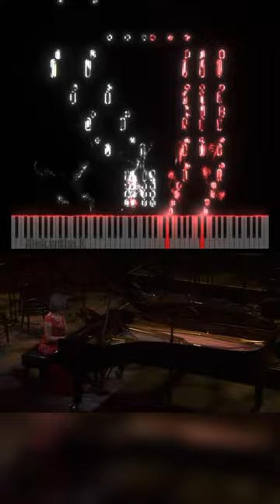The build up goes hard in this piece (Mephisto Waltz)